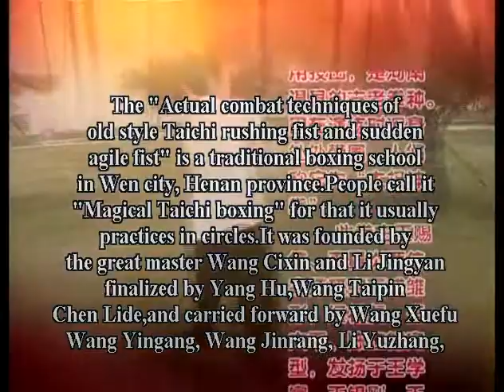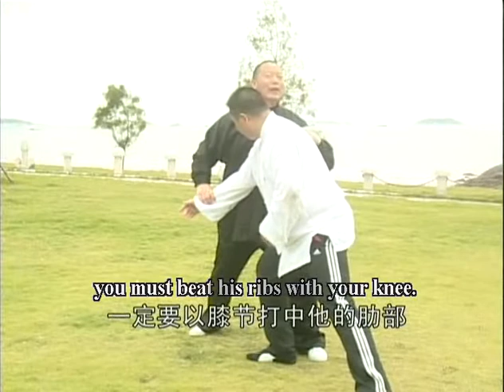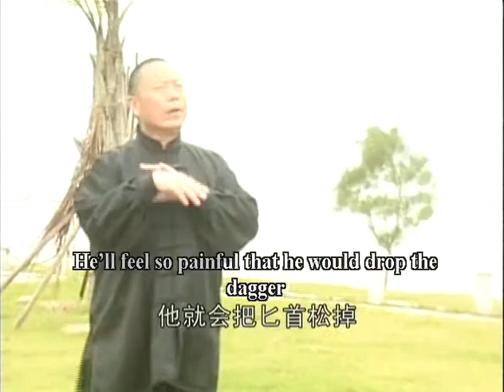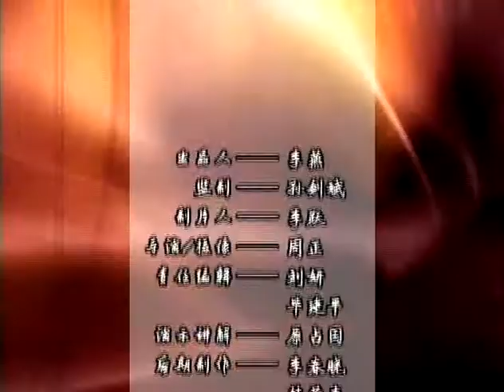Combat Techniques of Old styled Taichi Rushing Fist and Sudden Agile Fist Taichi Agile Fist (Part 2)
Actual Combat Techniques of Old styled Taichi Rushing Fist and Sudden Agile Fist Taichi Agile Fist (Part 2)

Taichi Rushing and Sudden Agile Fist is an ancient shadowboxing popular in Wen county, Henan province. It features aureole all around the exerciser, so people call it supernatural shadowboxing. The ancients call the fist routine as Taichi Agile Fist featuring energetic footwork and elusive movement. Each of the movement is circular and then horny, as displays the principle of triangle. According to the lever principle , each movement adheres to the theory of triangle, giving full play to the power. The theory involves three interior triangle and three ulterior triangle, at the end of which the acupoint is blocked. Acupoint block is the highest actual combat technique of Taichiquan.
Lecturer: Yuan Zhanguo